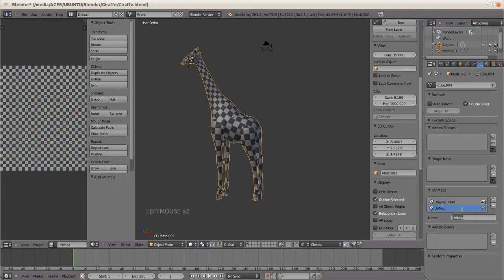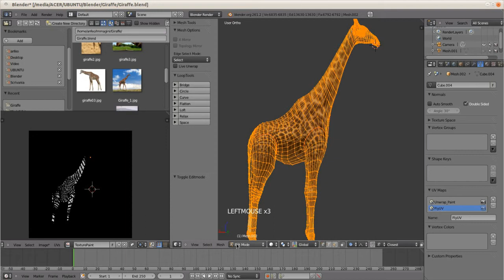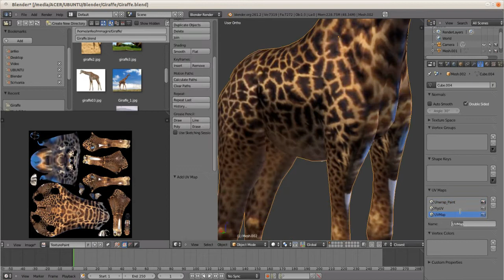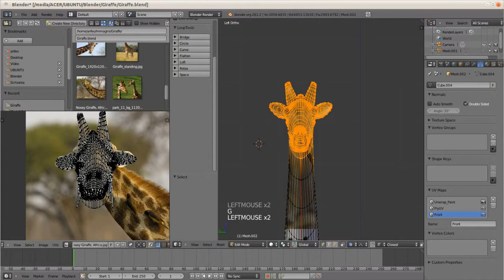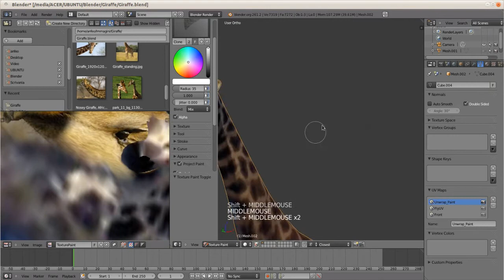Timelapse Create Texture for Giraffe - Part 2 of 5 - Body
In this second Part I paint the body texture. I show you how to use the project paint tool of Blender 2.62. Creating an unwrap can help you to place the foto reference to have a perfect match with the Giraffe's body.